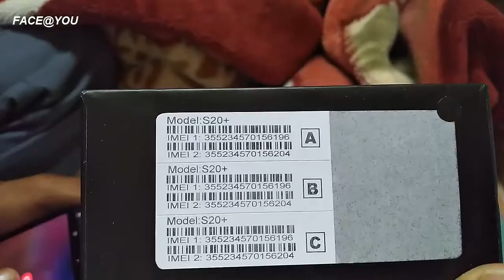Samsung Galaxy S20 Ultra Review | (Official 4K Video)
Galaxy S20 Ultra is what happens when Samsung throws all the biggest numbers in one place.

MUST WATCH DEAR.